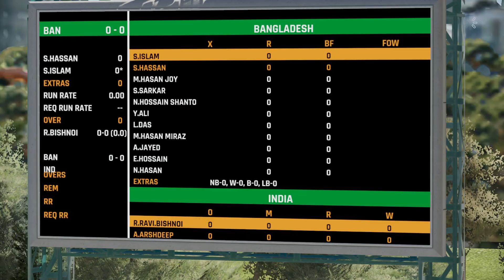Bangladesh's 1st Test 😎 - Cricket 22 Career Mode #55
Myself Clell aka Shashwat Asthana, An Indian streamer/content creator from Hardoi, Uttar Pradesh, India.

Playing My Career Mode in Cricket 22.

Google Pay UPI:- indianstreamer0@okaxis

You can even become a member to support:  @Clellislive

You can watch & enjoy the exciting gameplay of the best cricket game available right now "Cricket 22 The Official Game Of The Ashes".

2nd Channel :-  @clellvlogs